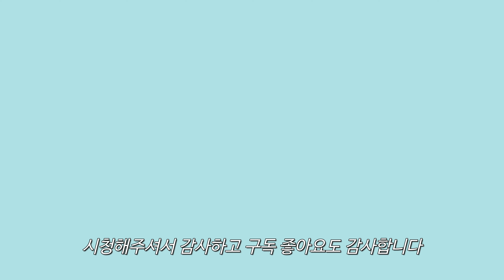육아 브이로그 l 15개월아기 구내염 & 편도염, 생애 첫 우동 먹방 , 울산대공원 걸음마 아장아장, 아기랑 놀아주기, 눈물젖은 추석 일상vlog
맨날첫날 건강만하자 몽글아